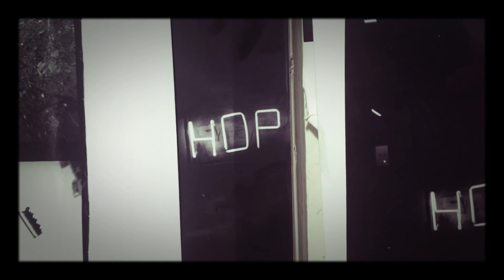시인과 그의 책, Vincent Millay.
죽음의 엘레지